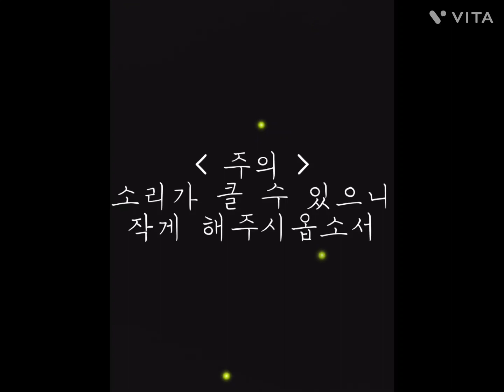양양비치마켓 정월대보름 농악놀이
안녕하시옵니까?  한림바이오팜TV의 이희수 pd이옵니다.^^
지난 주말에 있었던 양양비치마켓 대보름 행사 중에, 양양군 농악팀이 들려 주신 음악이 너무 좋아서 이렇게 올리게 되었사옵니다.
감상 잘 부탁드리옵니다.

[귀농귀촌] 우리두례마을에서 운영하는 한림바이오팜입니다.